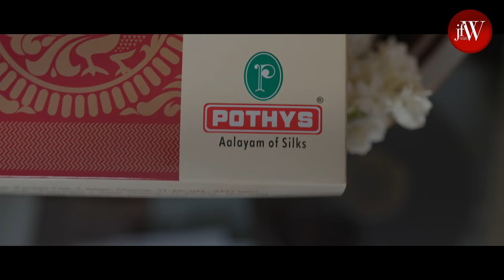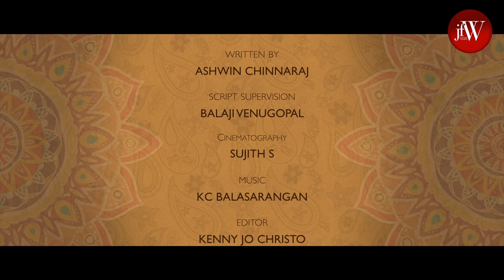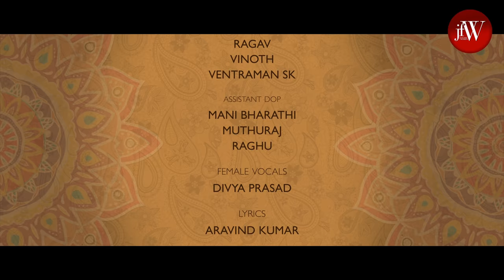Kalyanam to Kadhal | Ep 1 | Mini Webseries in Tamil | Ft. Rj Saru|Rishikanth|Abdool Lee | JFW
Kalyanam to kaadhal EPISODE 1

Introducing to you Saru and Rishi who will be taking us through a beautiful journey of love and life. ❤️ Get ready to experience a whirlpool of emotions. Check out JFW’s newest mini series and let us know how you like it 🤩

Pothys Boutique

Styling partner
Page 3

Directed by Abdool Lee

Written by Ashwin ChinnaRaju

Script supervision Balaji Venugopal

DOP - Sujith S

Associate Director
Nithin

Cast
Saru
Rishikanth
Vishal Moses
Mounika

Editor
Kenny Jo Christo

Music
KC Balasarangan

DI
Kirubaraj Prince

Costume Stylist
Art Mode

Executive Producer
Karthik Rajkumaar

Uthra Rajendran